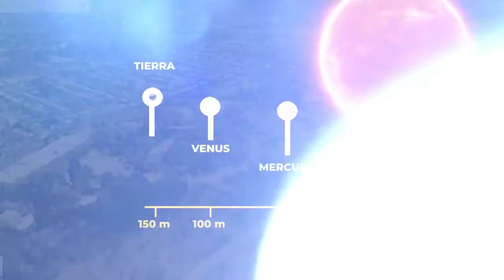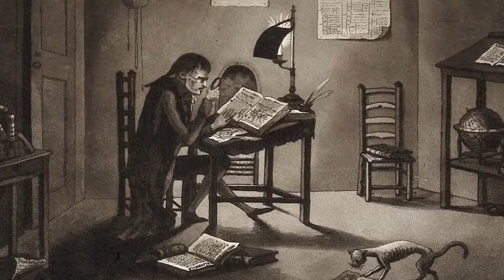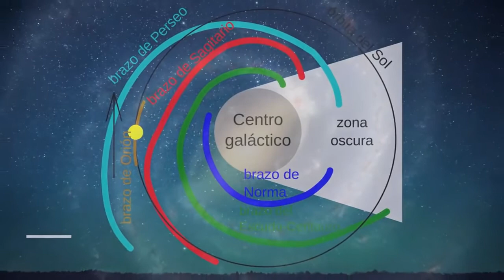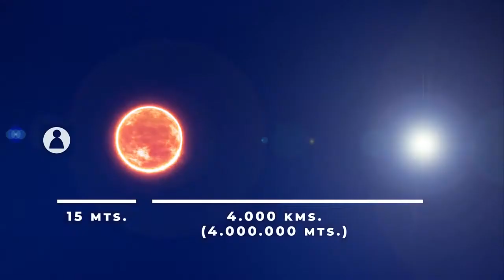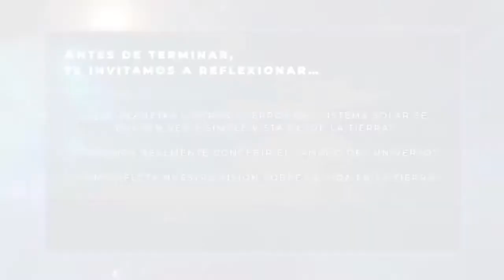CONCEPTOS BÁSICOS DEL UNIVERSO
Video interactivo del astrónomo chileno José Maza, quien nos explica de manera didáctica, conceptos básicos de astronomía y distancias.